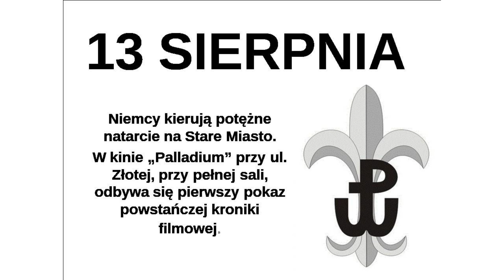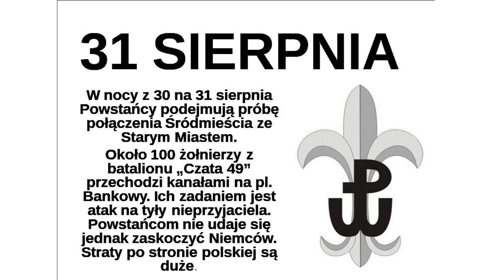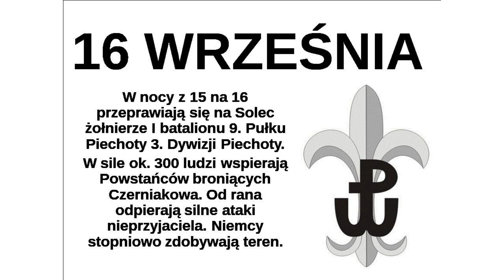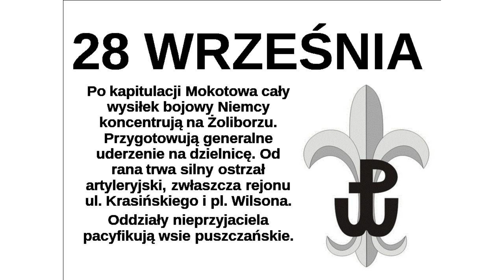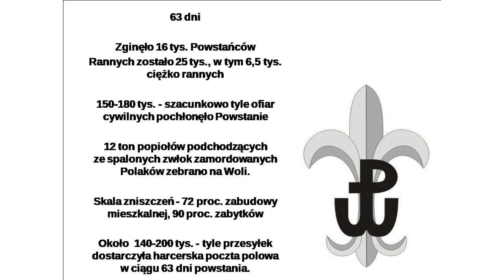WBH Wszyscy Byliśmy Harcerzami - Szare Szeregi (Official Video)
Szare Szeregi to kryptonim Związku Harcerstwa Polskiego działającego w konspiracji od 27 września 1939 r. Były one najliczniejszą młodzieżową organizacją konspiracyjną, która w połowie 1944 r. skupiała ponad 15 tys. członków.
W czasie Powstania Warszawskiego bataliony Szarych Szeregów walczyły w szeregach Armii Krajowej. Najmłodsi, Zawiszacy, zapewniali łączność walczącym oddziałom oraz stanowili większość obsady osobowej powstańczej poczty polowej.
Pieśń autorstwa Tomasza Jaźwińskiego w aranżacji zespołu Wszyscy Byliśmy Harcerzami ukazała się na trzeciej płycie WBH "Piąta strona świata" (2022).
GLORIA VICTIS!